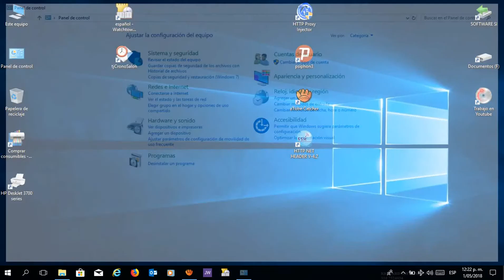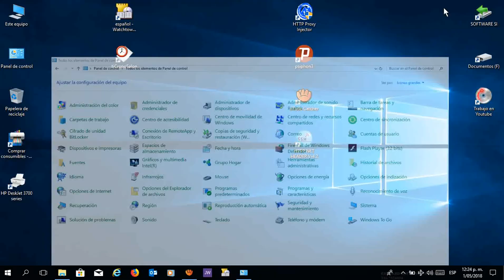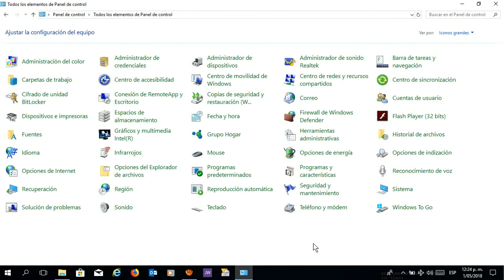Como Abrir Carpetas y Archivos con un solo Clic y no con Dos en Windows 7, 8.1, 10.